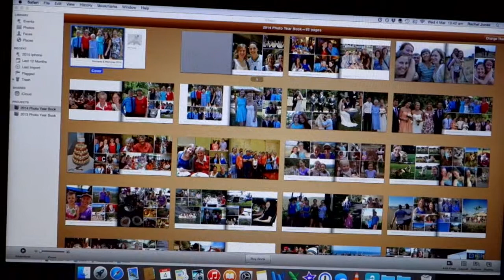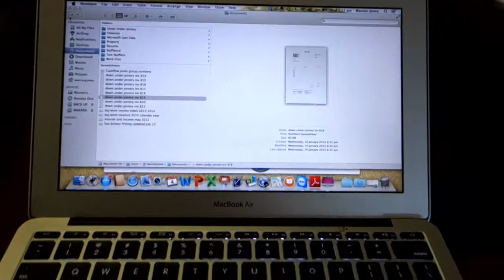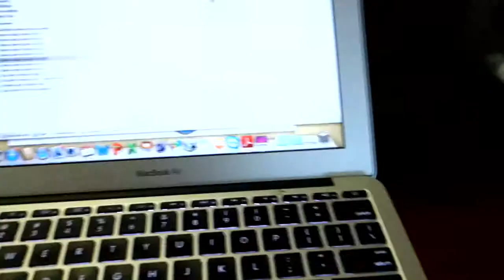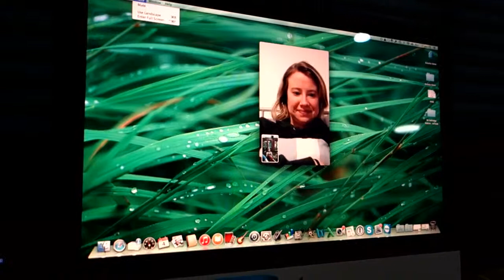Premi Calf - 4th of March 2015, DITL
Spent the day trying to feed 'Little Fella', a Jersey calf born premature. Also finished editing my apple photobook and had a facetime call with Becky in Scotland.